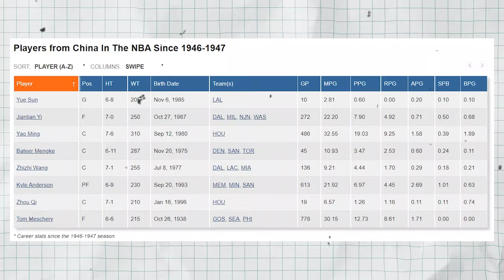7’1” Chinese Unicorn Hansen Yang Is Ready to DOMINATE the NBA!